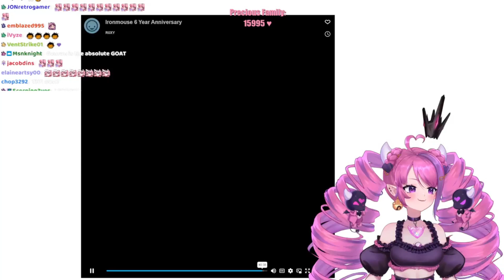The rizzler with a gift for mouse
ironmouse is getting the ultimate rizz